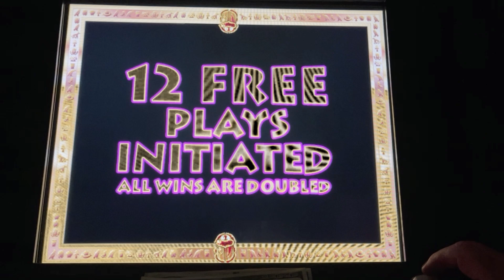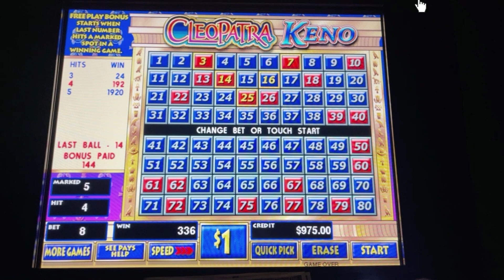Cleopatra Keno 5 Spot Bob Davis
Hello Community!!! Welcome to Keno Joe’s channel.  You are currently watching Cleopatra Keno 5 Spot Bob Davis

Are you interested in learning how to play keno games? Do you want to discover more about the keno system's best practices? Then you've come to the right place since we have a ton of helpful videos for you!

➡️ Cleopatra Keno:
The best gambling game in Las Vegas Cleopatra Keno - A New Experience
In Keno, generating a generous payout is not that simple, while Cleopatra Slot machine  Keno comes here to justify this statement. In Keno nation, Cleopatra is a variation that is becoming famous day by day online. So, what makes this variation famous?
Primarily, this is effortless to learn, no complex Keno Systems or complications are involved. Just go with the flow and earn Cleopatra Keno Bonus and win big.

➡️ Cleopatra Keno Winning Guide:
Here is the Cleopatra Keno Winning Guide to help you win big in the game;
Ming your Cleopatra Keno strategies while playing:
The primary goal should be increasing the session of gambling without exceeding the limit of bet. As easy as it sounds, you have to find the balance between number selection and betting affordable keno numbers.

➡️ Never Exceed Limits:
To avoid the losses damaging your bankrolls, you set up a limit for loss and then get the strategy according to that limit. But in case you want to spend more time, you can rethink this strategy of bet and stop the play as soon as the loss limit is approached. Therefore, the secret to big wins is persistence and strategies, but sometimes the machine isn't paying well.

➡️ Never Change numbers often:
Most skilled players often guide people to not change the numbers because it does more harm in comparison to the good. Stick o the same number to increase winning odds. Casino live in Las Vegas

➡️ How to Recognize the Hot Cleopatra Slot Machines?
Here comes the solution to Cleopatra Keno Machine not paying much. In this scenario, you need to increase the speed of the draw sequence and bet. Many of the machines simply give you control over speed to change the draw sequence.

Hello there, everyone. In this channel, we play Multi Card Keno, Caveman Keno, Four Card Keno, 2 4 6 Way Keno, Cleopatra Keno, and a variety of other poker games to test alternative keno strategies. To balance Winning Keno Number evenly with different Keno Patterns, we use and exchange specific excel files. So, if you’re seeking the best Keno Winning Results, you’ve come to the right place because our channel is ideal for you! Best of luck!

Keno Joe

cleopatra Keno